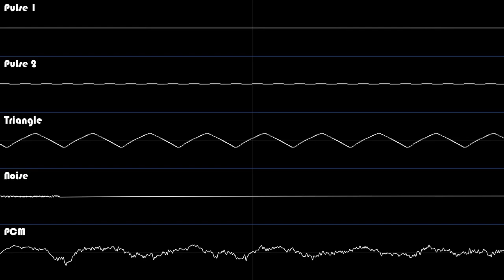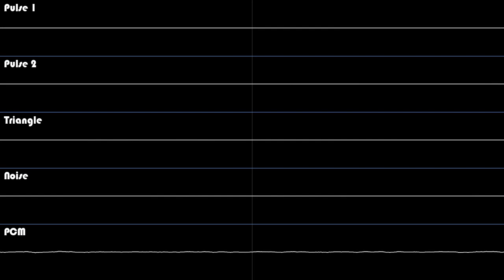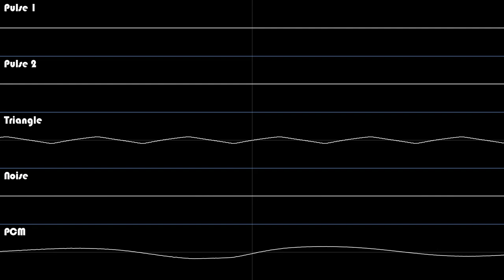MediaRavenEditor2023 /R - No Cruelty, Yes Awesomeness {2A03}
This is my 1st time using it so I think it turned out well.